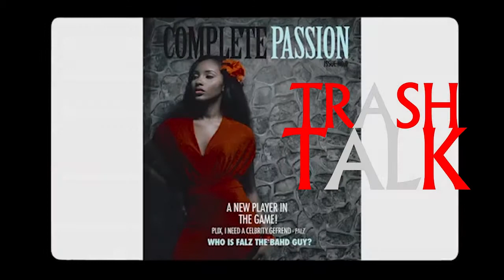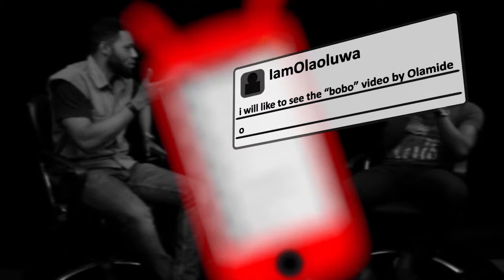Trash Talk: Crazy Things They Said About Falz Da Bad Guy's Video, "Celebrity Girlfriend"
Rap Alert is the quintessential TV Hip-hop show in Nigeria. We aim to entertain, educate and feed the exponential growing hip-hop talent and audience in Nigeria. The segments were carefully crafted to stimulate the minds of our audience dishing out the best rap lyrics, music, news and personalities. Catch us on various platforms, terrestrial and online.  So if you know a dope rapper, lyricist living around you. Send us a short 16 bars video to:

Google+: RapAlertTv